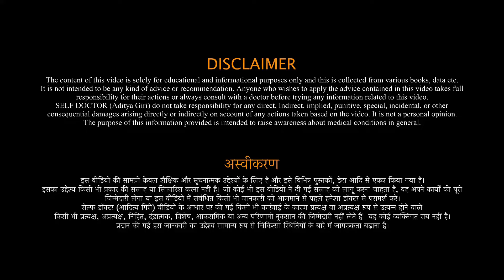किशमिश खाने के 3 तरीके मिलेंगे सबसे ज्यादा फायदे | kishmish khane ka sahi tarika | SELF DOCTOR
About This Video:
Namaskar🙏: Aaj ki is video me kishmish khane ka sahi tarika kya hai iske baare m bataya hai aur sath he mne ye bhi bataya hai ki ek din me kitne kishmish ka sevan karna chahiye aur kuch jaruri baaton ke baare me bhi bataya hai. Thank you so much❤️